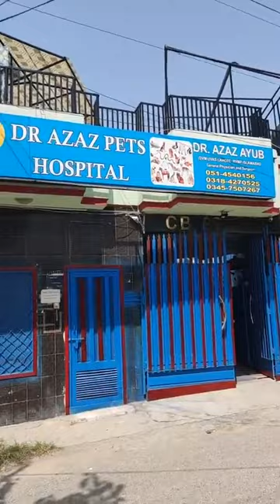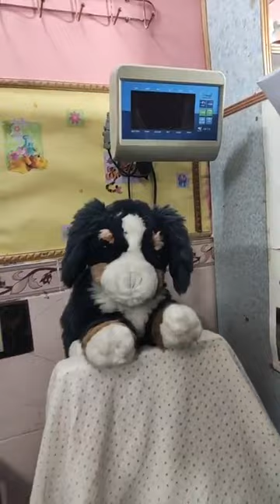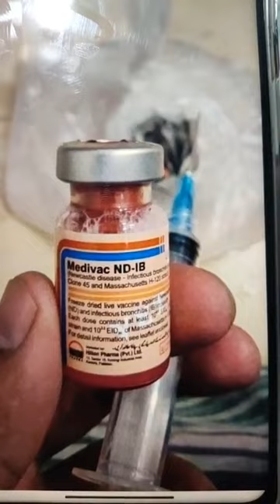استاد ڈاکٹر نوید جان (واہ) کے ساتھ کبوتروں کی بیماریوں کے بارے میں انٹرویو